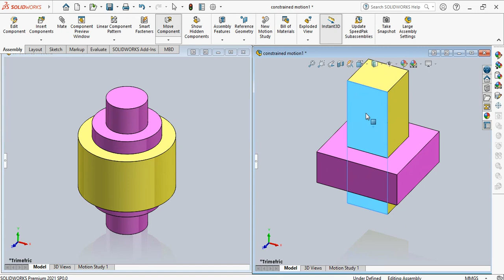MOTION SUCCESSFULLY CONSTAINED MOTION EXAMPLE FROM SOLIDWORKS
NOTHING BUT EASY UNDERSTAND